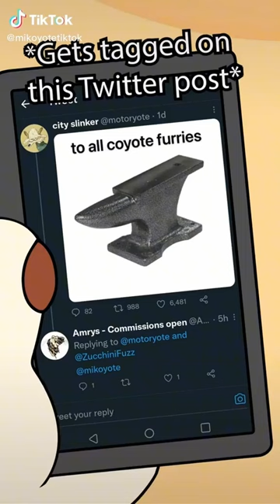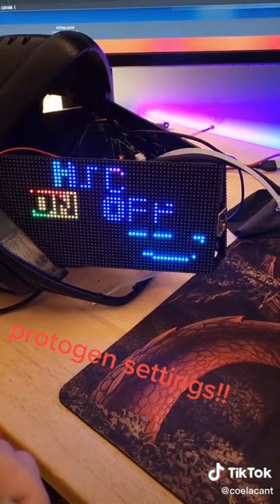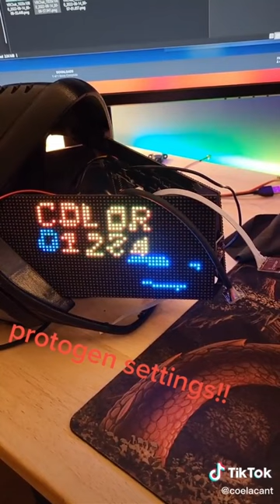Furry TikTok compilation 88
If you don´t want your video here, please contact the Email, linked in the channel description.